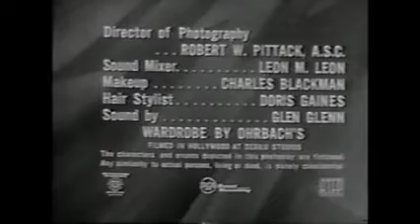The Millionaire Open/Close (1957)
From Millionaire Steve Logan